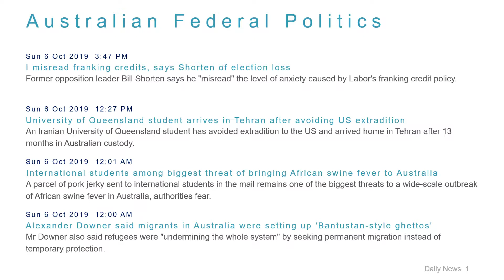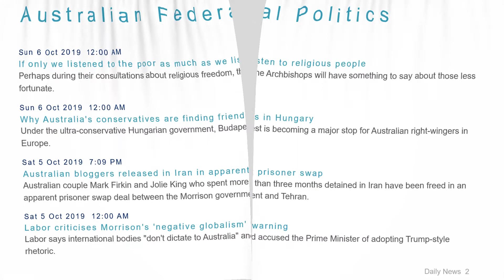Political News Headlines for 6 Oct 2019 - 6 PM Edition